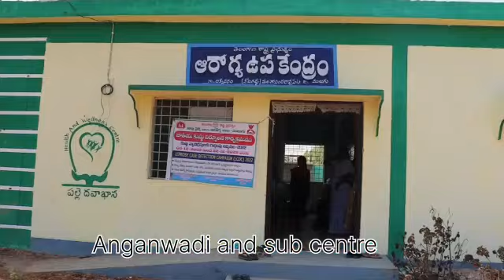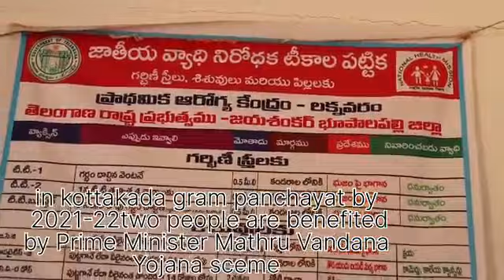Kotagadda I Documentation on Healthy Panchayat NPA I Govindaraopet Mandal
Video from Sharpunnisha